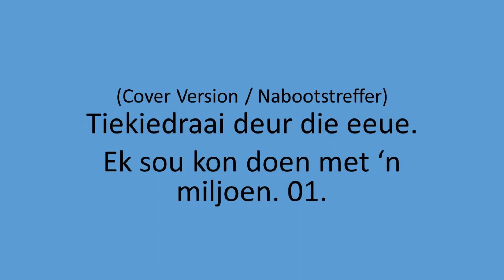Tiekiedraai - Ek sou kon doen met 'n miljoen. 01.